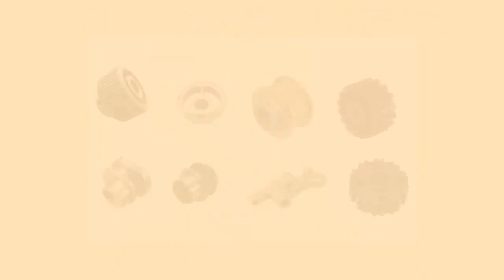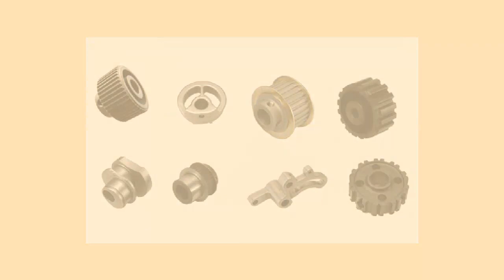Свойства твёрдых тел